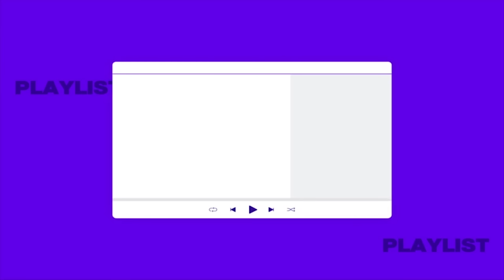귀여움 뚝뚝💧💧💧 악동미 뿜뿜!! 티오원의 WHY NOT??😆 | 최애플레이리스트 ep.66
너의 우주를 들려줘 [ FLO ]